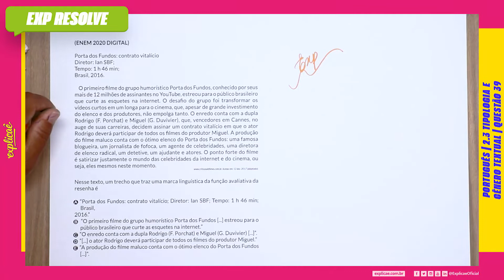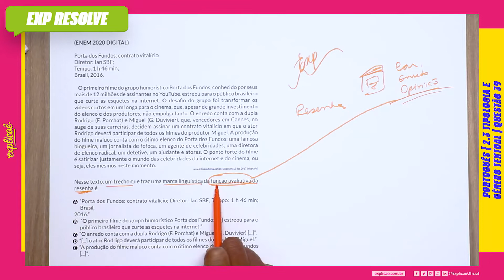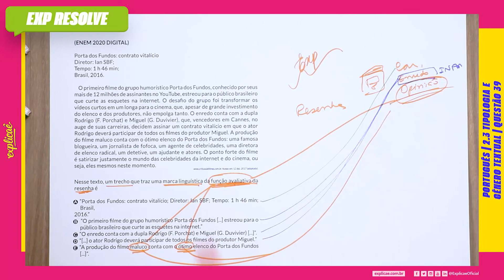O PRIMEIRO FILME DO GRUPO HUMORÍSTICO PORTA DOS FUNDOS, CONHECIDO(...)| TIPOLOGIA E GÊNERO TEXTUAL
Encontre a sua questão nos seguintes cadernos:

NO NOSSO MANUAL DE SOBREVIVÊNCIA:
ASSUNTO: 2 ESTILÍSTICA | 2.3 TIPOLOGIA E GÊNERO TEXTUAL

QUESTÃO 39
(ENEM 2020 DIGITAL)
Porta dos Fundos: contrato vitalício
Diretor: Ian SBF;
Tempo: 1 h 46 min;
Brasil, 2016.

O primeiro filme do grupo humorístico Porta dos Fundos,
conhecido por seus mais de 12 milhões de assinantes no
YouTube, estreou para o público brasileiro que curte as esquetes
na internet. O desafio do grupo foi transformar os vídeos curtos
em um longa para o cinema, que, apesar de grande investimento
do elenco e dos produtores, não empolga tanto. O enredo conta
com a dupla Rodrigo (F. Porchat) e Miguel (G. Duvivier), que,
vencedores em Cannes, no auge de suas carreiras, decidem
assinar um contrato vitalício em que o ator Rodrigo deverá
participar de todos os filmes do produtor Miguel. A produção
do filme maluco conta com o ótimo elenco do Porta dos Fundos:
uma famosa blogueira, um jornalista de fofoca, um agente de
celebridades, uma diretora de elenco radical, um detetive, um
ajudante e atores. O ponto forte do filme é satirizar justamente
o mundo das celebridades da internet e do cinema, ou seja, eles
mesmos neste momento.
Acesso em: 12 dez. 2017 (adaptado).

Nesse texto, um trecho que traz uma marca linguística da função
avaliativa da resenha é

A. “Porta dos Fundos: contrato vitalício; Diretor: Ian SBF; Tempo:
1 h 46 min; Brasil,
2016.”
B. “O primeiro filme do grupo humorístico Porta dos Fundos
[...] estreou para o público brasileiro que curte as esquetes na
internet.”
C. “O enredo conta com a dupla Rodrigo (F. Porchat) e Miguel (G.
Duvivier) [...]”.
D. “[...] o ator Rodrigo deverá participar de todos os filmes do
produtor Miguel.”
E. “A produção do filme maluco conta com o ótimo elenco do
Porta dos Fundos [...]”.